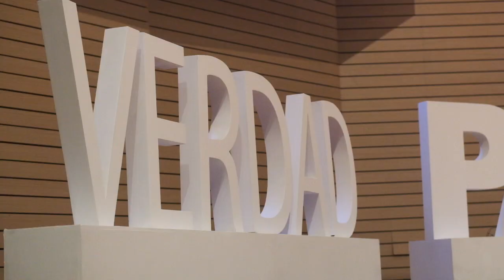Entregamos premios distritales a defensores y defensoras de DD.HH. y paz.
En Bogotá honramos el trabajo de los líderes y las lideresas, por eso entregamos por primera vez 18 premios distritales a defensores y defensoras de DD.HH. y paz.

Reconocemos su lucha diaria y seguimos generando acciones de reconciliación y memoria en la ciudad.